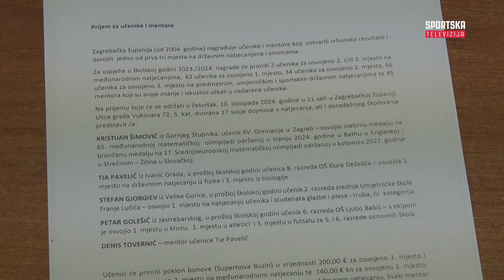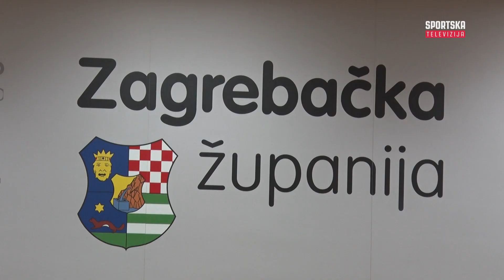Sport u ZG županiji: Priča o Darku Matiću | Učenici nagrađeni | Noć boksa u Rugvici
U emisiji Sport u Zagrebačkoj županiji donosimo vam tri važne priče.

Prvi prilog je razgovor s Darkom Matićem - o njegovom životu, hrabrosti i borbi za sportaše s invaliditetom.

U drugoj priči snimili smo trenutak dodjele nagrada učenicima osnovnih i srednjih škola u županiji koji su na državnim i međunarodnim natjecanjima postigli vrhunske rezultate.

U trećem prilogu Sportska televizija bila je na Noći boksa u Rugvici. Popričali smo s organizatorima, ali i boksačima koji su na turniru nastupili.

SPTV je prvi sportski televizijski kanal u Hrvatskoj. Misija SPTV-a je poticanje cjelokupnog hrvatskog sporta – od državne do lokalne razine, posebno onih nekomercijalnih.